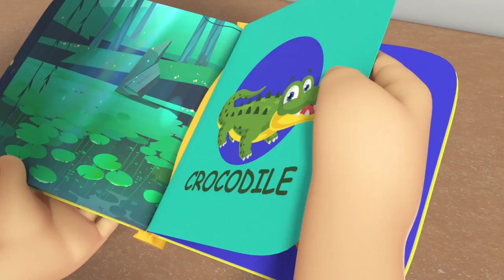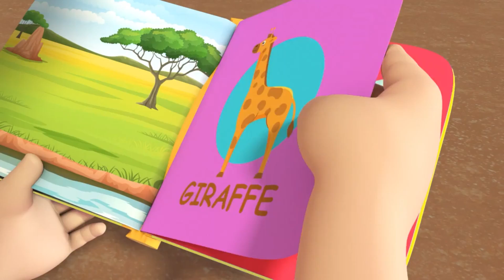Bài Hát Chúc Giáng Sinh An Lành | Hoạt Hình Thiếu Nhi | Little Angel Tiếng Việt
Chuông reo lên, chuông reo lên, ngân vang khắp mọi con phố ! Bé John đã sẵn sàng cho Giáng Sinh. Hãy nhìn vào cây thông Noel xinh đẹp và tất cả tuyết đó! Nhưng chờ đã, đó là ông già Noel và những chú tuần lộc của ông ấy - cả Rudolph nữa! Năm nay họ sẽ đi vào cuộc phiêu lưu nào trong lễ Giáng Sinh? Hãy tiếp tục xem bài hát Giáng Sinh nổi tiếng dành cho trẻ em này !

00:00 Bài Hát Chúc Giáng Sinh An Lành
02:06 Chơi đẹp bé ơi
06:00 Baby John Học Trở Thành Một Phi Hành Gia
09:47 Bé đi xe lửa
13:23 Bé Đi Sở Thú
16:42 Chơi đùa mỗi ngày Cần chú ý an toàn
20:31 Bé đi tắm
23:55 Vũ Điệu Baby Shark

Nhạc thiếu nhi Little Angel giúp dạy trẻ các kỹ năng cơ bản, tăng cường khả năng hiểu và làm theo hướng dẫn của trẻ, đề cao thái độ sống tử tế, dạy con cách tôn trọng bạn bè, người lớn tuổi, cách cư xử đúng mực và thói quen lành mạnh.

Nhạc thiếu nhi vui nhộn Little Angel giúp tăng cường nhận thức ngữ âm, cải thiện khả năng hiểu từ, khả năng đọc và viết của trẻ, kích thích trí tưởng tượng, sự sáng tạo, tinh thần vui học qua việc hát theo bài hát.